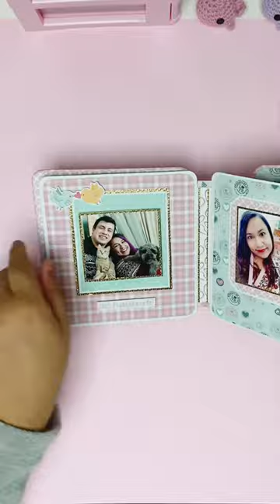Tutorial Mini Álbum super bonito y sencillo de hacer/ Scrapbooking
HOLII CORAZONES DE MELONES!!💖

EN ESTA OPORTUNIDAD OS TRAIGO UN MINI VIDEO TUTORIAL CON LA COLECCION DE REGALO DE JOHANNA RIVERO SIIIII!! LA CUAL AÚN TIENES DISPONIBLE PARA DESCARGARLA EN EL ENLACE QUE TE DEJO AQUÍ ABAJITO

ES UN PRECIOSIDAD Y QUE MEJOR QUE UTILIZARLA HACIENDO ESTE BELLO MINI ÁLBUM SUPER FÁCIL DE HACER Y MUY ORIGINAL E EINTERIOR, ASI QUE ESPER QUE OS GUSTE MUCHÍSIMO, BESITOS DE COLORES Y UN ABRAZO GIGANTE DE OSO MUACK😘😘💕✂️✨

Para descargarlos: (Tienes que estar registrada en la pagina web y dirigirte a la sección novedades)

PD: los papeles solo son para uso personal y no para venta😉✨